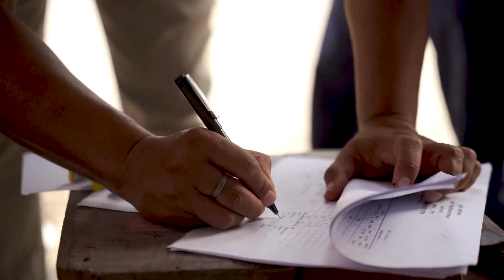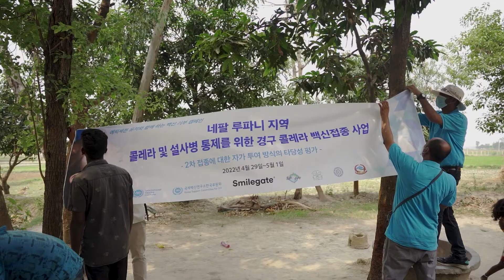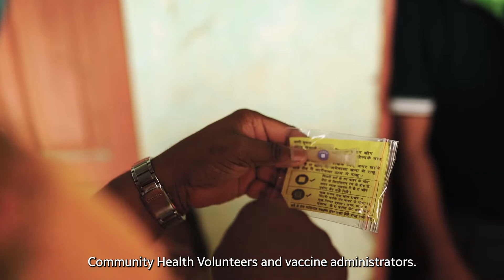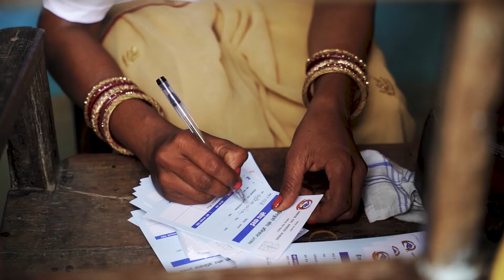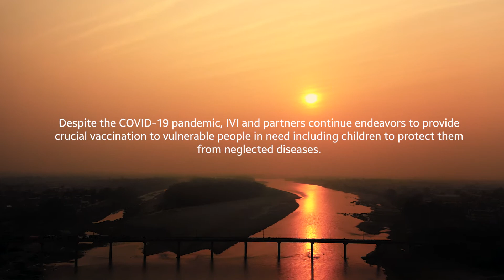Coming together for cholera control: OCV vaccination campaign in Nepal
Gita Magar is a community health volunteer, learning about cholera and how it is spread and prevented. Today, she is part of a team of health volunteers and workers administering oral cholera vaccine to the people of her village in Rupani Rural Municipality, Nepal to protect them against the deadly disease.

IVI organized this mass vaccination campaign in the Saptari District of Nepal, vaccinating 28,000 people against cholera in an effort to prevent and control cholera outbreaks, an effort made possible through the partnership of SmileGate and the Nepalese government.